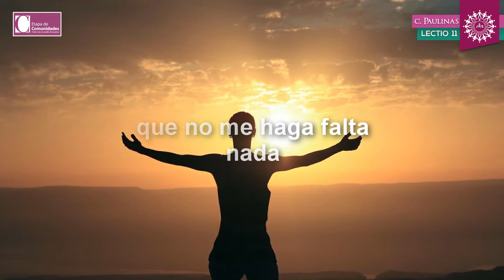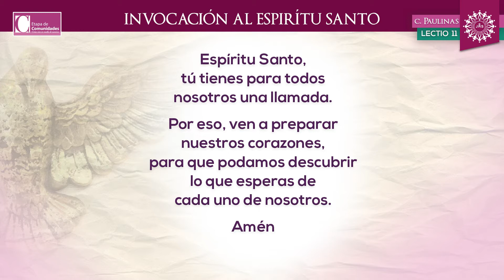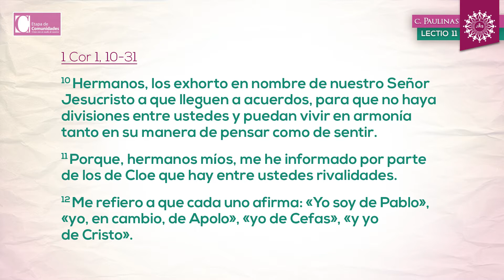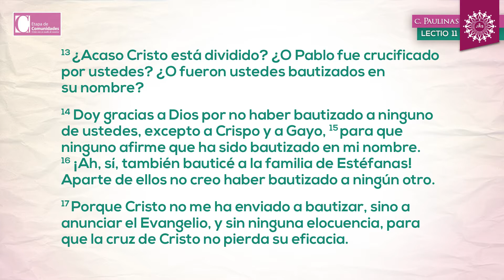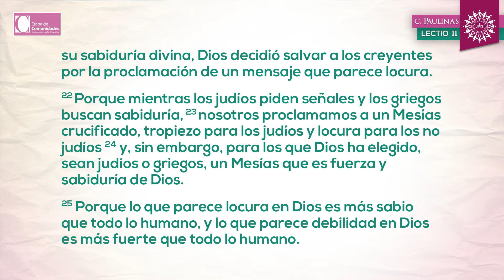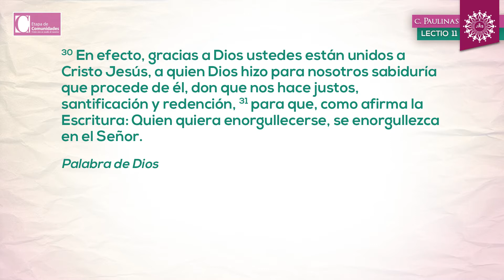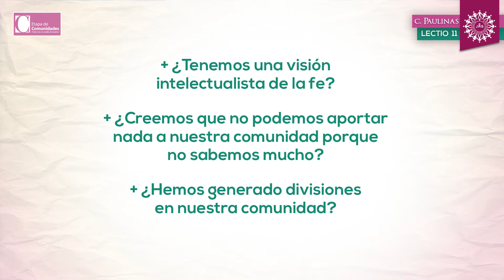11. “¿Está dividido Cristo?” (1 Cor 1, 10- 31)